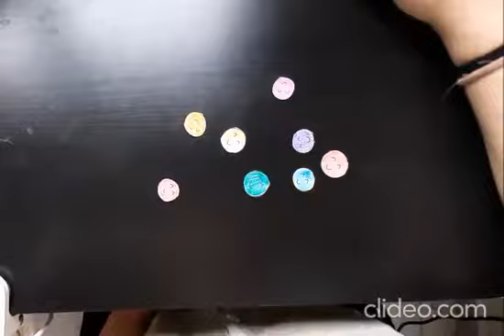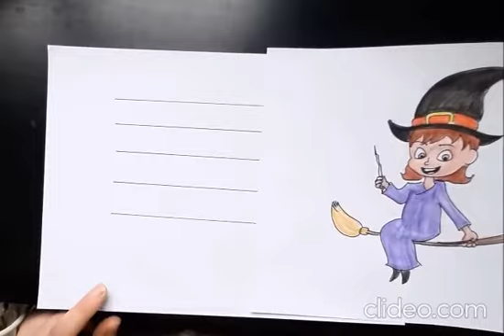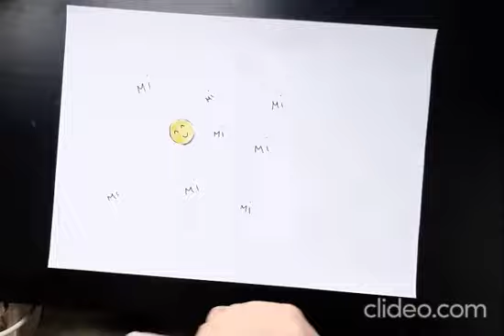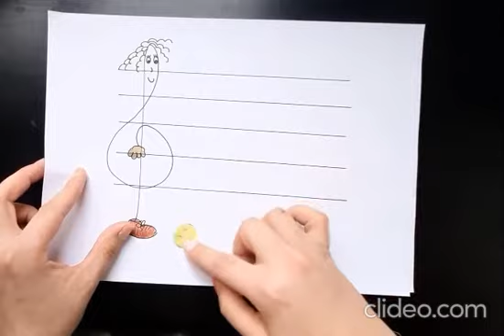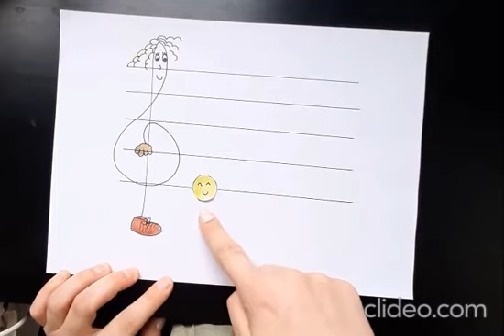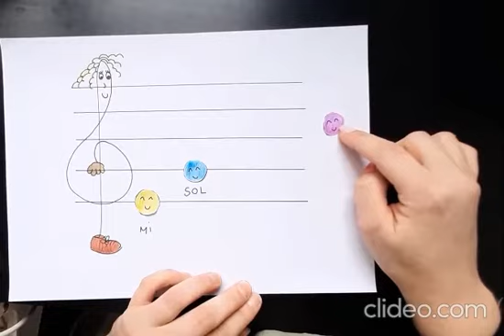Les notes musicals. Conte infantil. Aula de música de Vilassar de Mar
Hola petits músics.

Aquí us deixo el 1r conte sobre les notes musicals Mi, Sol, La i Do.
Que el gaudiu molt i fins la propera!!